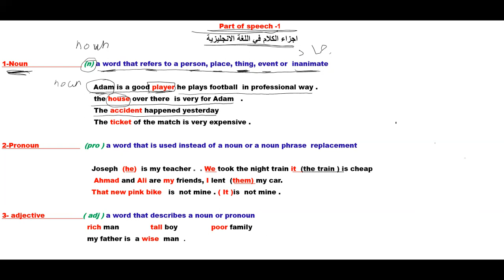51 -Part of speech in English اجزاء الكلام في اللغة الانجليزية noun اسم pronoun ضمير adjective